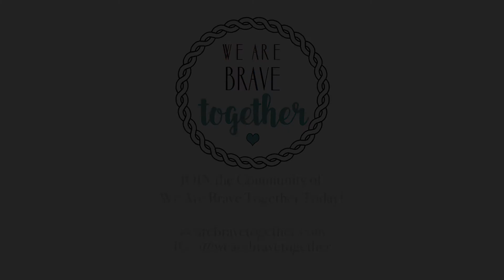Attention to Other Kids || Kitchen Chats Ep 1 Part 2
As a mom, the biggest concern I face is spending time with my other children and not just Ryan. Chris suggests that him and his family had a very special place, which was Disneyland. so the takeaway is it's important to create special time one on one with your other kiddos.